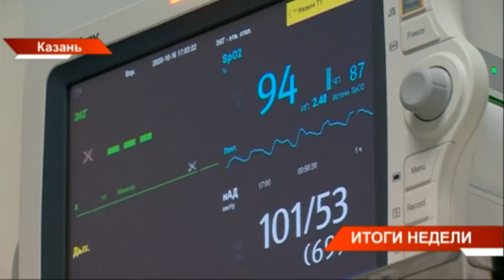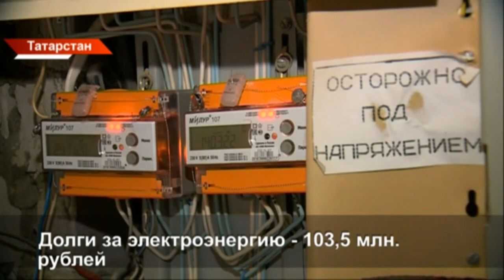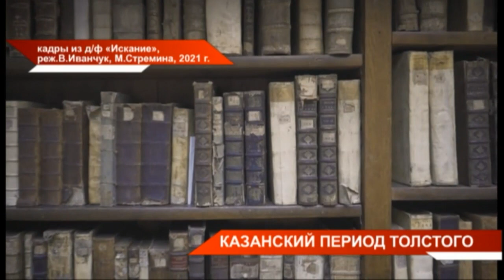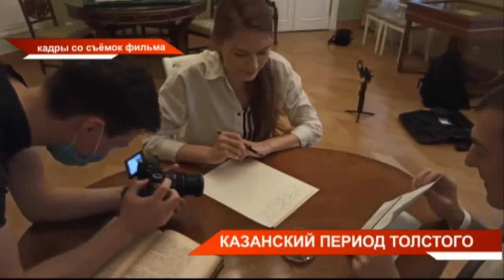Новости Татарстана 13/02/21 суббота 21:30 День 321 😷 ТНВ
Ледяные панцири на машинах, скользкие дороги и тротуары, аварии, очереди в травмпунктах. Такие подарки от погоды сегодня принимали все жители Татарстана. Только по Казани число получивших травму превысило 50 человек. Метеорологи уже назвали этот гололёд самой масштабной аномалией в этом году.

В каток сегодня превратились и лыжные трассы. Впервые в истории гонок «Лыжня России» в республике прошла в плюсовую температуру и под дождем. На трассах не обошлось и без "мелких ДТП". Главное - без пострадавших. Погода не заставила остаться дома любителей спорта. На лыжню сегодня вышли во всех районах республики. Участникам - от трёх до 82-ух лет. Как они вместе стартовали и чем угощались в лесу?

В Татарстане планируют в два с половиной раза увеличить количество пунктов вакцинации от коронавируса. Об этом сегодня на субботнем совещании заявил Рустам Минниханов. Сейчас в республике прививку сделали более сорока тысяч человек. Какая динамика пандемии, как проходит отопительный сезон и что ещё обсудили в Доме Правительства?

Ай да Татарстан! Мы продолжаем нашу рубрику, посвящённую Году родных языков и народного единства. И сегодня держим путь в деревню Алан-Бексер Высокогорского района. Этническая карта пёстрая - здесь живут представители десяти народов. Татары, русские, таджики, киргизы, армяне и другие - деревню, что граничит с марийскими лесами, называют родиной. Какой он Алан-Бексер и какие тайны хранит его земля?

Его музыка будет вечной. В Казани сегодня открылся фестиваль татарской музыки имени Назиба Жиганова - символа советской татарской оперной музыки. Он приурочен к 110-летию со дня рождения композитора. Сегодня на сцене звучат его ярчайшие произведения 60-х-70-х годов прошлого века. Некоторые, например «Симфония №8» звучит впервые после 40-летнего перерыва.

Что связывает Льва Толстого с Казанью? Его юность, первый заваленный экзамен, начало преображения из подростка в писателя. В Казани представили премьеру документального фильма о малоизвестном Казанском периоде жизни Льва Толстого. Проект придумали в Русском национально-культурном объединении республики. Почему Казань занимала особое место в жизни Толстого?

В Елабуге отметил свою годовщину музей «1917. До и после». Здесь пять залов. В каждом – уникальные экспонаты дореволюционной России и советского времени. Музей открылся год назад и сразу же стал популярным у жителей города и туристов.

Хоккей от чистого сердца. «Татнефть Арена» сегодня стала единой для профессионалов и детей с ограниченными возможностями. В благотворительном матче юные спортсмены сыграли вместе с легендами отечественного хоккея, лидерами «Ак Барса» и игроками «Ночной лиги». Это тот самый случай, когда важна не победа, а участие.

Координаты:
☎ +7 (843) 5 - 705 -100